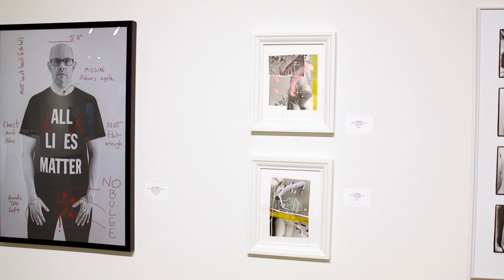It Was All Very Queer at the St. Louis Artists' Guild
"It Was All Very Queer’ is the newest exhibit at the St. Louis Artists' Guild. This national juried exhibition showcases contemporary works by LGBTQIA+ artists exploring identity, social norms, and inclusivity within their art.
Also on show is “Pretty Paper Playthings,” a solo exhibit featuring the unique print work of Amy Firestone Rosen and the “Transcending the Spectrum” exhibition, hosted by the Metro Trans Umbrella Group.
All three shows will continue at STLAG through July 17, 2021. for more information.